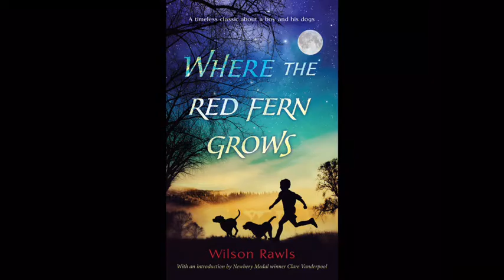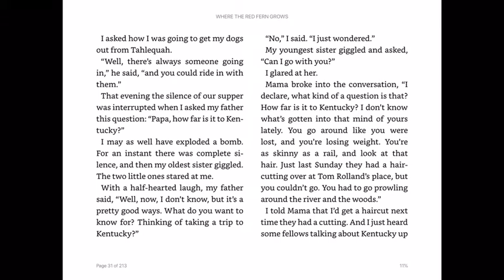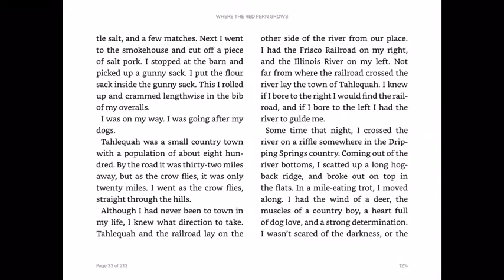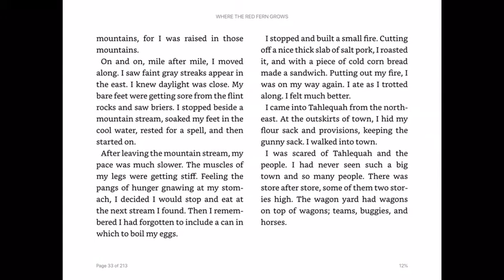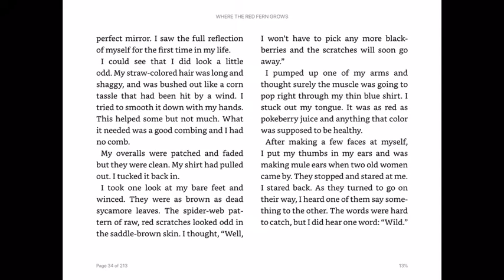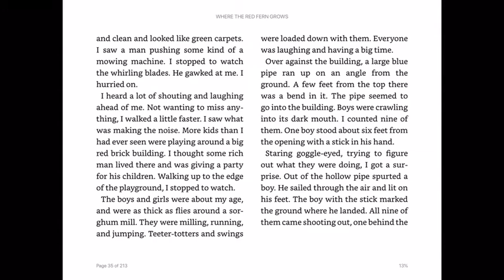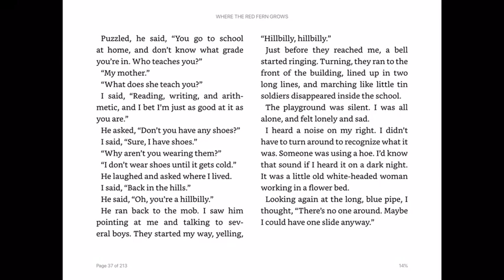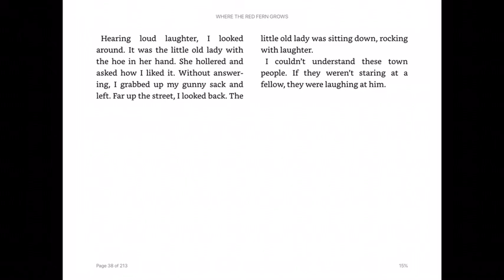Read Along Read Aloud of “Where The Red Fern Grows” Chapter Four